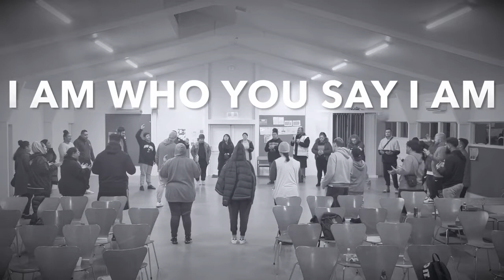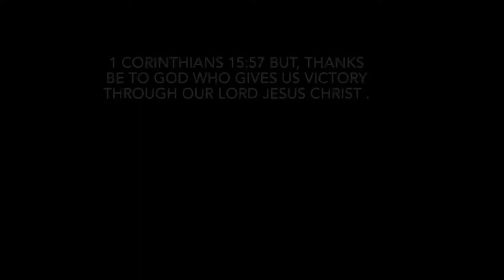Never Lost/Champion Cover - JJM NZ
Cover to Songs:

Never Lost - Maverick City
Champion - Bethel Music, Dante Bowe

Featuring - Sisters Oliana, Nadia, Miriam, Catriana and brother Willy Rose.